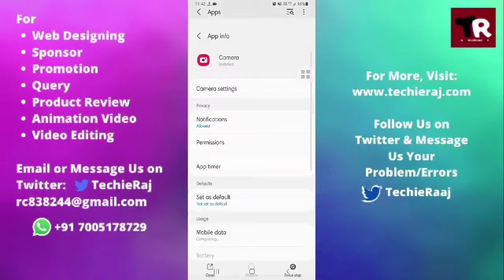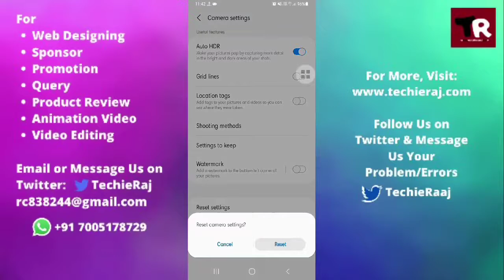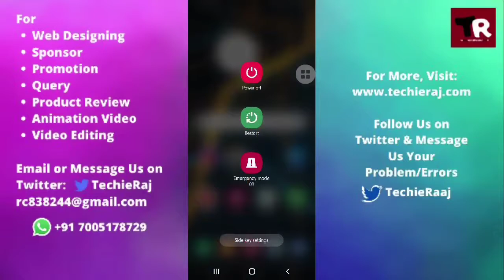Samsung Y Duos Camera Not Flipping Problem Solved